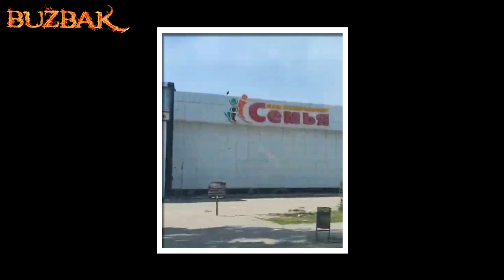Северодонецк Луганская область 07.05.2022